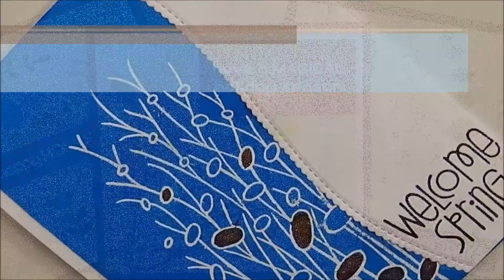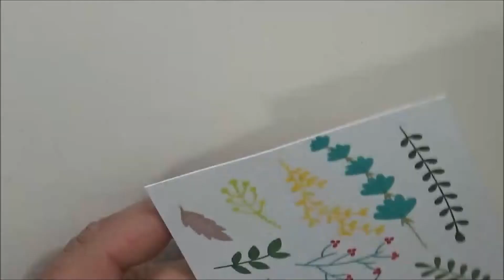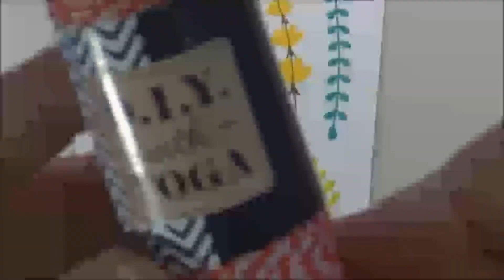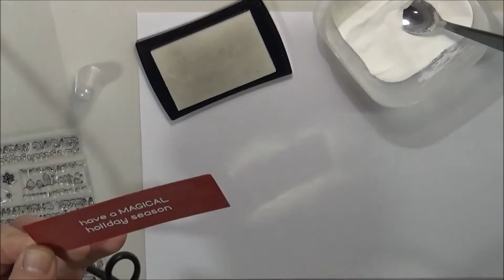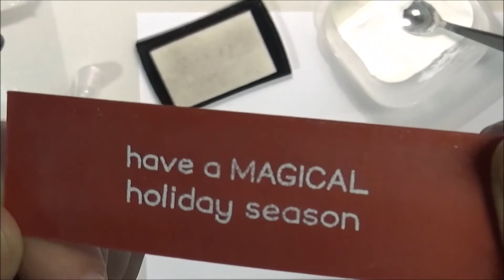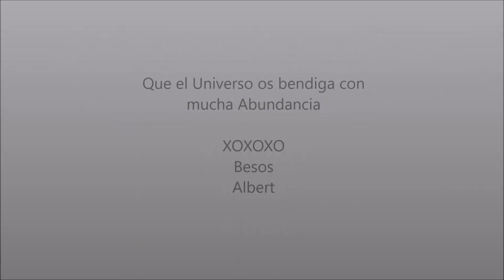Tarjeta de Navidad con Estampación Masiva Vol.4 | Christmas Mass Producing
En esta tarjeta de hoy veremos la ESTAMPACIÓN MASIVA.  Esta técnica ya la hemos visto un par de veces en mi canal, os dejo a continuación unos enlaces a mis vídeos donde repito esta técnica:

Albert Craft
XOXOXO

Para contactar conmigo:
Albert Mademont
Passeig de la Draga, núm. 1
17820 Banyoles (Girona)
España - Spain -

Este vídeo no ha sido patrocinado o pagado por nadie y lo he hecho solamente porque quiero . La información proporcionada en este video se basa en mi propia experiencia personal . No soy un profesional ni trabajo para ninguna empresas que pudiera mencionar en este video . Solo estoy compartiendo algo que me gusta hacer. :)